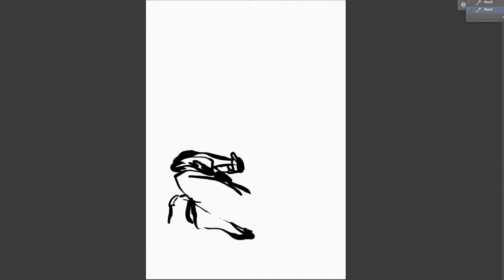7 Days teaser | Marco Matrone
Anteprima di "7 Days" Graphic Novel ideata e disegnata da Marco Matrone.

Preview of  "7 Days" Graphic Novel designed by Marco Matrone.